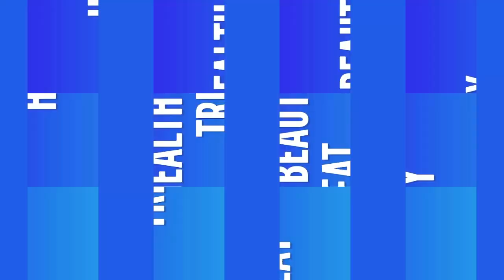सबसे यूनिक नुस्खा, जो एक ही बार में दुल्हन जैसा निखार व चमक देगा | Bridal Ubtan Face Pack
Friends Aaj Ki Is Video Me Maine Aapko Ek Aisa Bridal Ubtan Bataya Hai, Jiska Istemal Karke Aap Dulhan Jaisa Nikhar Or Chamak Pa Sakte Hai, Ummeed Hai Aapko Hamari Ye Video Bahut Pasand Aayegi.